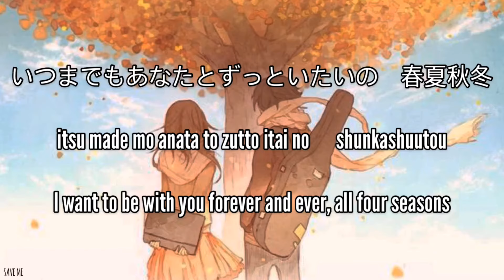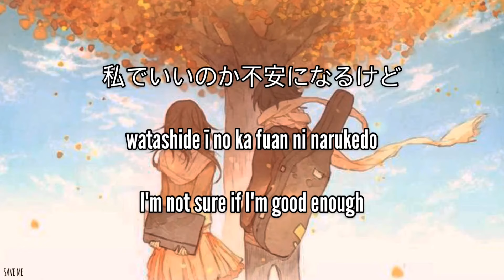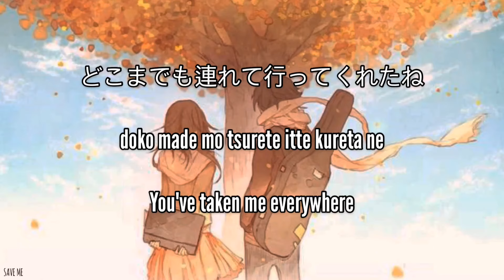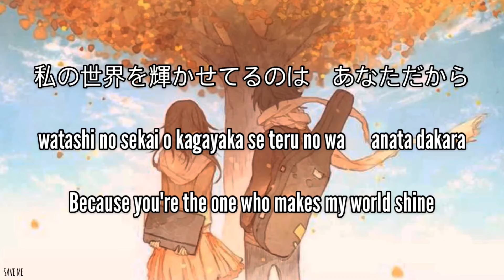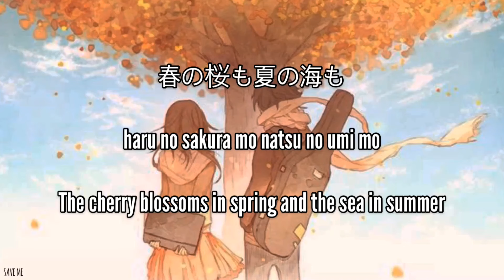Mirei Touyama 『春夏秋冬 reprise/Shunkashuutou reprise/Four Seasons reprise』 [KAN/ROM/ENG Lyrics]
Notes :
I didn't get any profit or money from this video. I'm here just to share the lyrics from the song that I like and to support the artists. Make sure to check 'em and spread the love❤️

My english translation can be inaccurate, sorry

Title : 春夏秋冬 reprise /Shunkashuutou reprise/ Four Seasons reprise
Singer : Mirei Touyama

【Mirei Touyama】